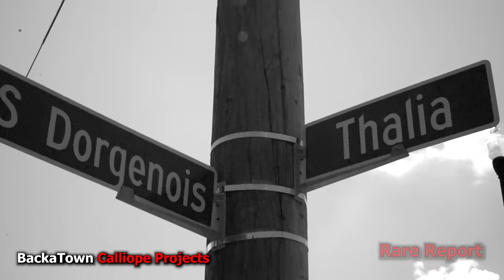The Night Randall "Calliope Slim" Was K'illed, 3-N-G Was looking for Timmie, The Cutt Boyz,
The Magnolia Twins shares untold stories about Randall Watts, the Cutt Boyz, Magnolia and Calliope